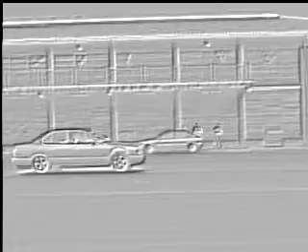TXABO DRIFT IN MORA DE EBRE, VIDEO MEJORADO MAS TOMAS !!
NUEVO VIDEO MEJORADO Y CON MAS VIDEOS EXTERIORES!! NUEVA MUSICA Y MEJOR COMPOSICION !! ESPERO QUE OS GUSTE !!